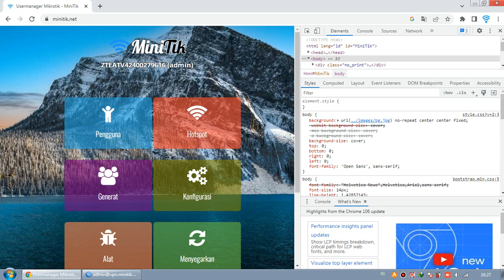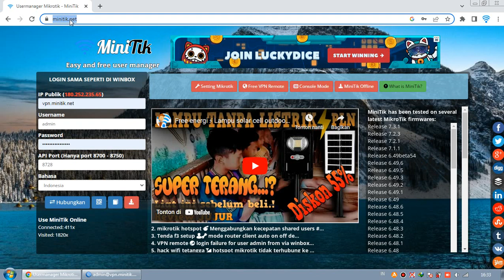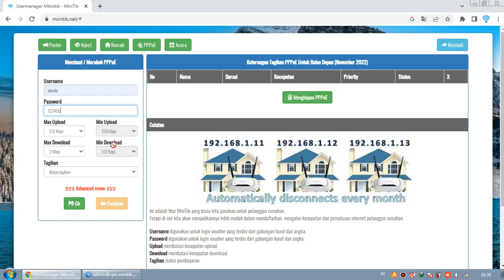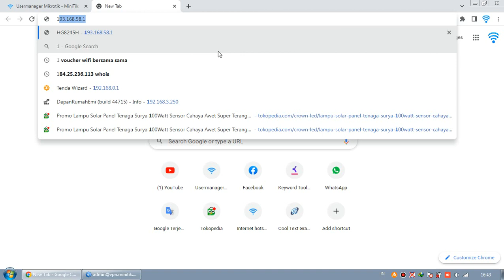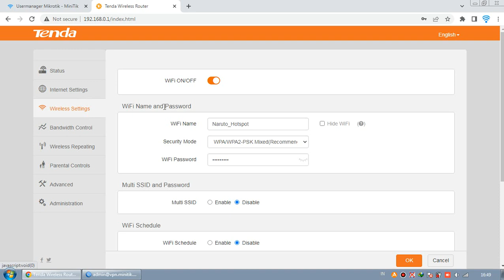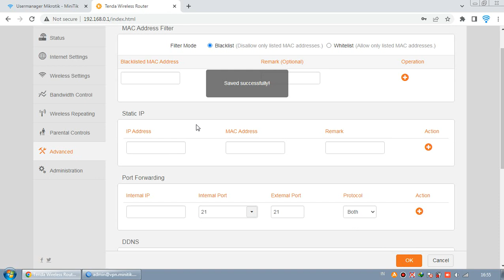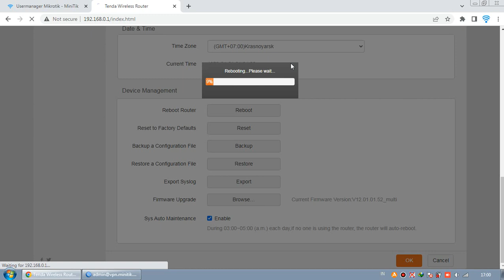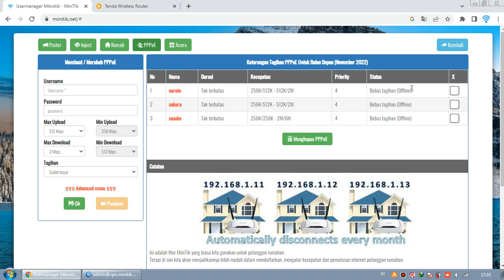setting router tenda f3 mode pppoe untuk pelanggan rumahan Rt Rw Net MikroTik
Pada video kali ini kita akan membahas setup lengkap pppoe pada router tenda f3 atau biasa di panggil n300.
mulai dari menghubungkan kebal lan, wan dari router ke mikrotik, membuat username dan password pppoe di mikrotik hingga berhasil konek internet melalui wifi router yang sudah di setting pppoe.
Sebagai info tambahan mode pppoe ini sering sekali di gunakan untuk pelanggan rumahan, karena lebih aman dan mudah pemasangannya.
jadi jika masih belum paham yuk liat video ini DAN LAGI MALAS NGEDIT, JADI MAAF KALO ADA KATA DAN PERBUATAN YANG SALAH.